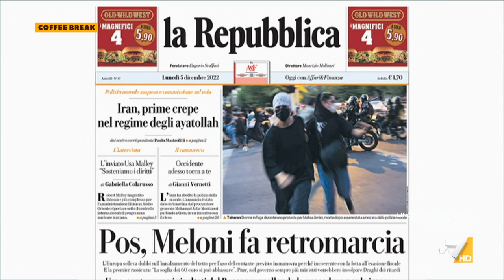Alan Friedman: "Meloni si mostra no-POS dopo aver strizzato l'occhiolino ai no-Vax"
Il giornalista americano Alan Friedman: "Da economista posso dire che essere contro il POS è antistorico e sciocco"